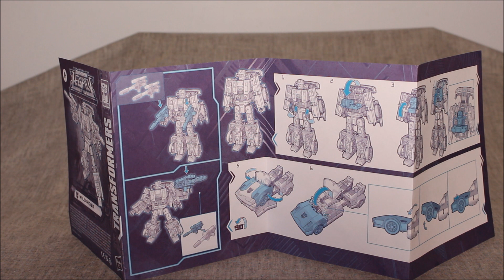Transformers Legacy Wildrider - GotBot True review NUMBER 1007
This time we look at the Transformers Legacy WIldrider. This Stunticon forms the leg of Menasor, when combined. As for his robot and vehicle modes, this is almost identical to the engineering of the Combiner Wars version but in a more animation accurate mold.

Produced By:
PAUL IN HIS PRIME
Warren Lafnear

Micheal Desrosiers